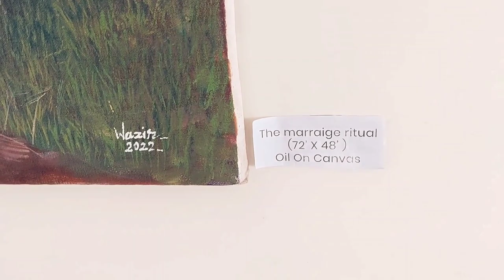Visual Art | A Mythical Folk Story of Gilgit-Baltistan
This video is about thesis display of visual artwork on Kesa Saga a mythical folk story of Gilgit Baltistan
This Art Show is held in Uajk Muzaffarabad Kashmir by artist Wazir Aitizaz Ali
He works on oil painting portrait, landscape and miniature techniques
This Story is Famous in Gilgit Baltistan, Ladakh and Tibet

Kesar Saga:
The Epic of King Gesar ( Tibetan, Bhutanese: གླིང་གེ་སར །), also spelled Geser (especially in Mongolian contexts) or Kesar is a work of epic literature of Tibet and greater Central Asia. The epic originally developed around 200 BCE or 300 BCE and about 600 CE. Following this, folk balladeers continued to pass on the story orally; this enriched the plot and embellished the language. The story reached its final form and height of popularity in the early 12th Century.
The Epic relates the heroic deeds of the culture hero Gesar,the fearless lord of the legendary kingdom of Ling (Wylie: gling). It is recorded variously in poetry and prose, through oral poetry performance,  and is sung widely throughout Central Asia and North East of South Asia. Its classic version is to be found in central Tibet.

Some 100 bards of this epic (Wylie: sgrung, "tale")are still active today in the Gesar belt of China.Tibetan, Mongolian, Buryat, Balti, Ladakhi and Monguor singers maintain the oral tradition and the epic has attracted intense scholarly curiosity as one of the few oral epic traditions to survive as a performing art. Besides stories conserved by such Chinese minorities as the Bai, Naxi, the Pumi (Boemi or Tibetans), Lisu, Yugur and Salar,versions of the epic are also recorded among the Balti of Baltistan, the Burusho people of Hunza and Gilgitand the Kalmyk and Ladakhi peoples,in Sikkim, Bhutan, Nepal, and among various Tibeto-Burmese, Turkic, and Tungus tribes.The first printed version was a Mongolian text published in Beijing in 1716.
There exists a very large body of versions, each with many variants, and is reputed by some to be the longest in the world.Although there is no one definitive text, the Chinese compilation of its Tibetan versions so far has filled some 120 volumes, more than one million verses,divided into 29 "chapters". Western calculations speak of more than 50 different books edited so far in China, India and Tibet.